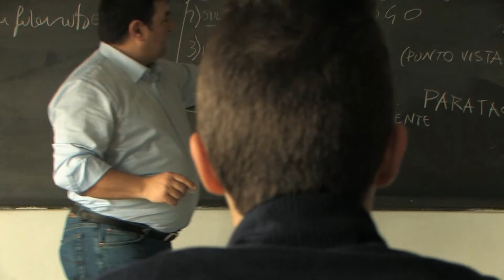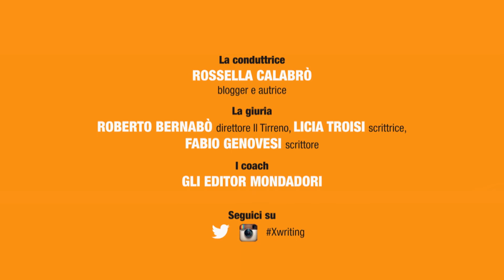Xwriting Salone del libro di Torino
Ecco i due licei, capitanati da Vanni Santoni e Guido Conti, che si sfidano per Xwriting, una gara di scrittura in quattro round al Salone del libro di Torino 2013. Sul palco Paola Maugeri e i giudici Ensi, Matteo Maffucci e Filippo Timi.